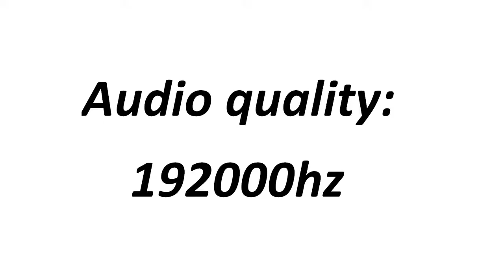[The Forest] audio quality bug